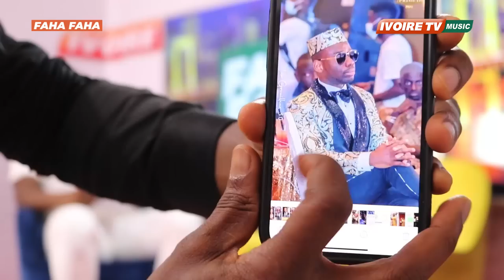MAKOSSO CASSE TOUS LES PAPOS DANS FAHA FAHA 2022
@FAHA FAHA